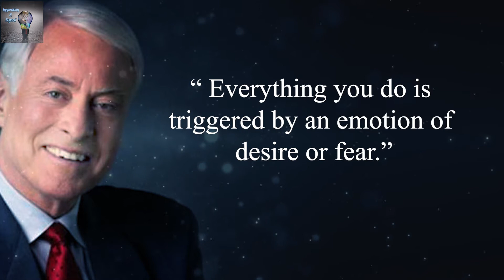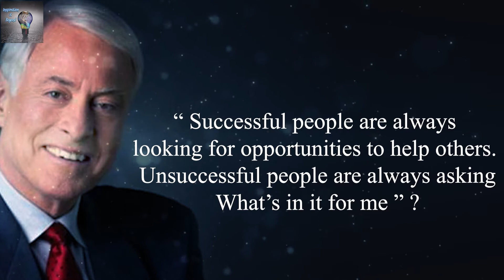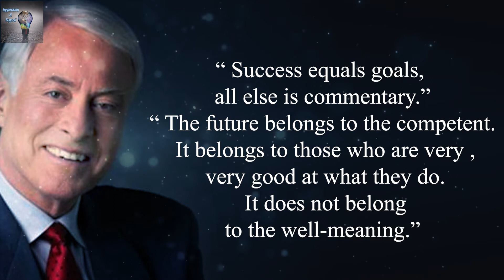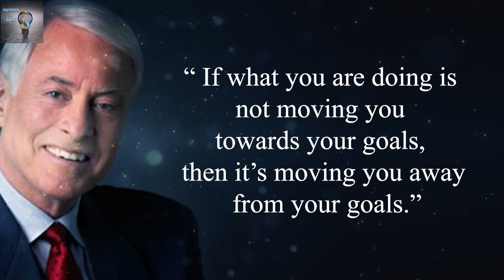Life Quotes By The Great Motivational speaker & Author |Brian Tracy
Follow along in today’s video as we highlight quotesonlife from the iconic motivationalspeaker and author